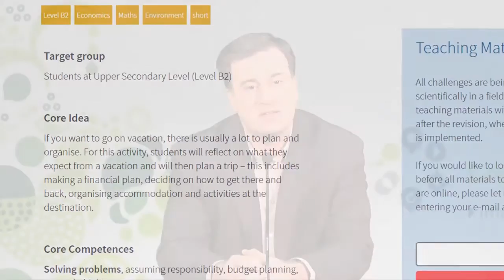Entrepreneurship is about financial and economic literacy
"Financial and economic literacy " is one of 15 competences that any learner can develop to become entrepreneurial, according to the European Commission Entrepreneurship Competence Framework known as the EntreComp.

In this video, Dana T. Redford, President and founder of the Portugal Entrepreneurship Education Platform and coordinator of the Youth Start Project explains how financial and economic literacy is a necessary competence to deal with the scarcity of resources beyond the funding of a business venture. He presents a challenge for students to develop financial literacy by planning their own holidays under budgetary constraints.